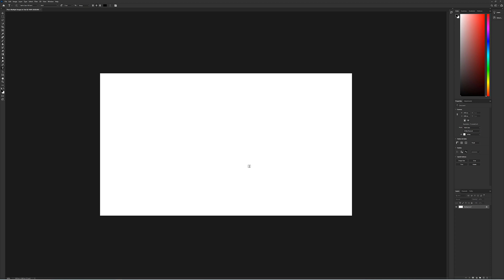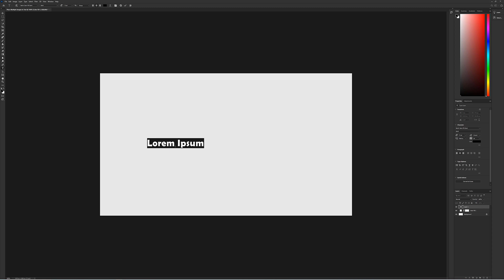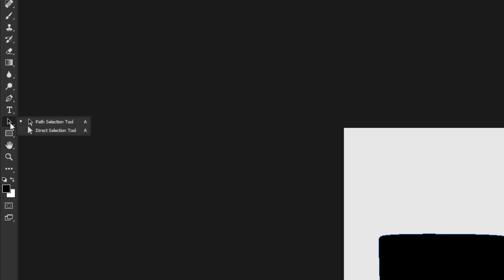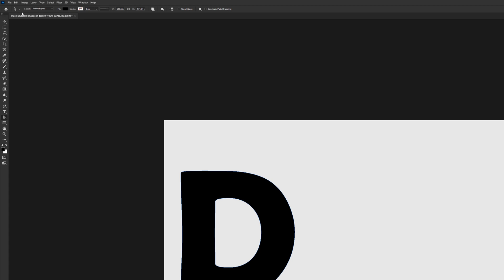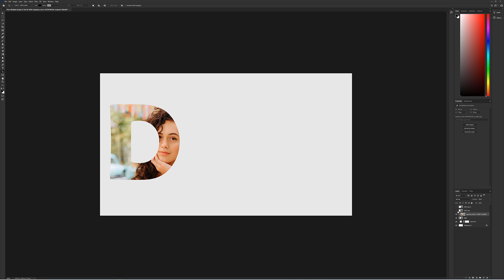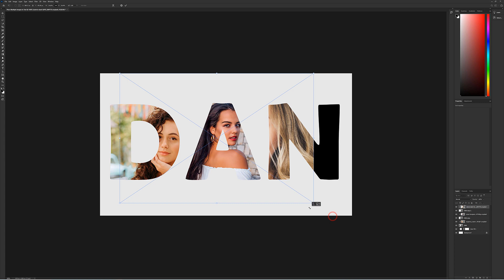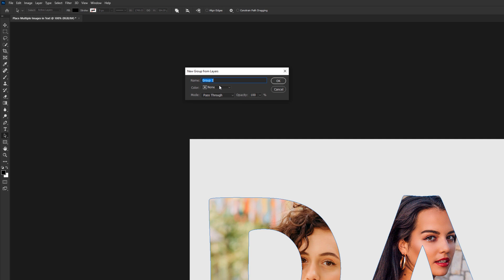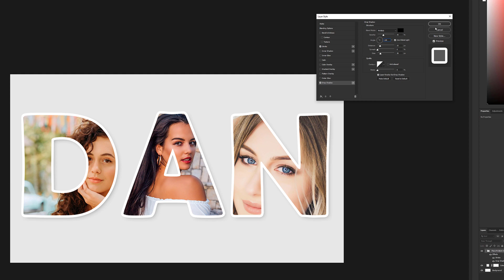How to Place Multiple Images in Text with Photoshop CC 2020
In this video I am going to show you step by step on how to place multiple images in text with Adobe Photoshop CC 2020.